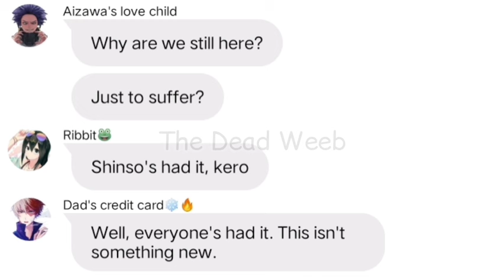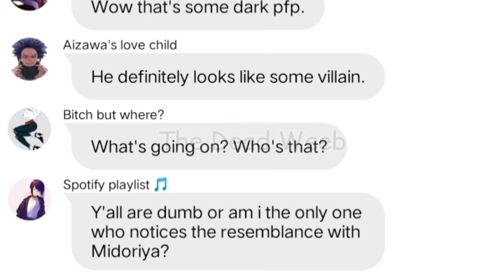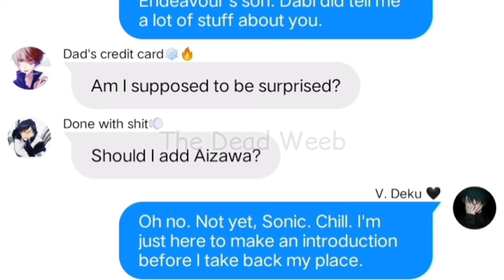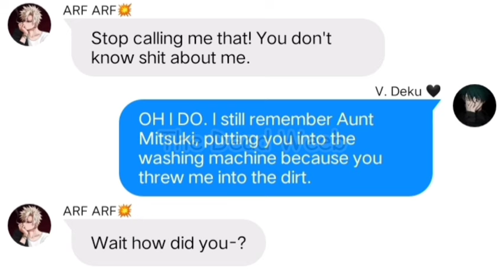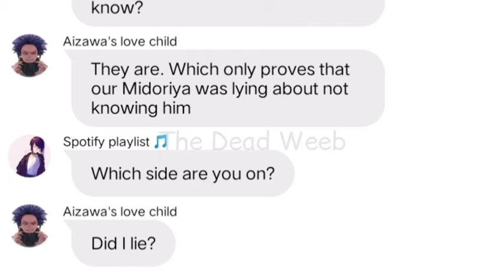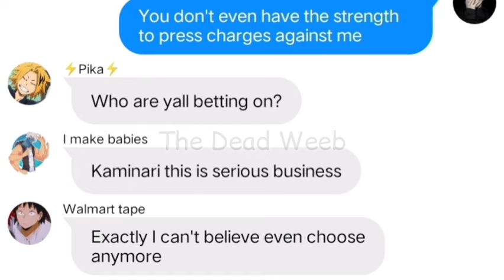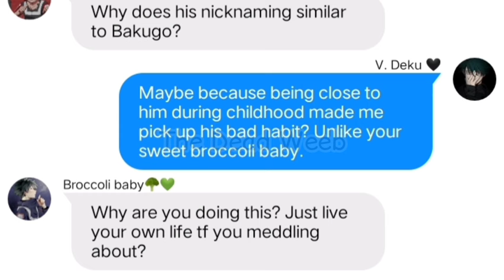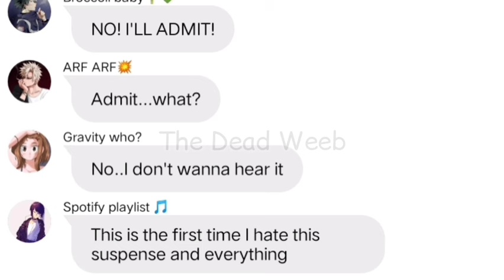Who's the real Deku? || Villain Deku AU • Part 1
YOLO!

Welcome to the Villain Deku series! I know you've been waiting for this so enjoy.

Note: Don't expect Deku to turn good or something. Since its a Villain Deku AU, that's what the story is about. Also its a NO SHIP AU. I'll let you know if there's chance of any ship ( ͡° ͜ʖ ͡°)